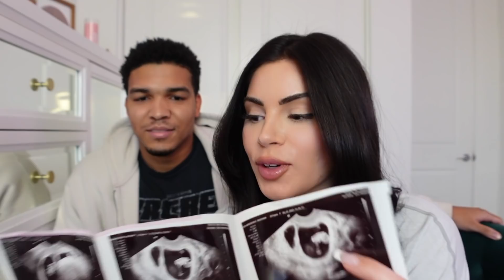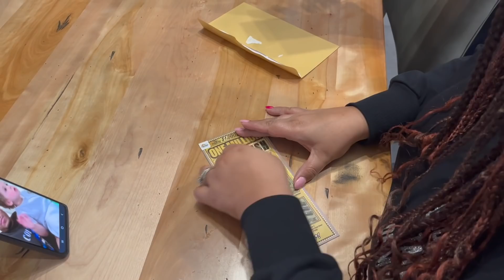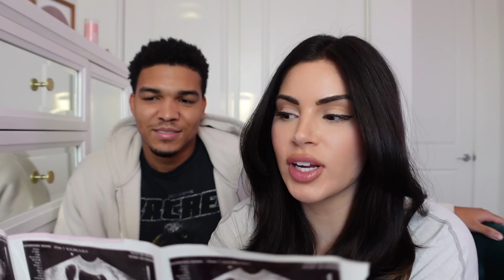Telling Our Parents We Are Having Twins😱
Cannon M50
Lens we use with this camera
Mic we use with this camera